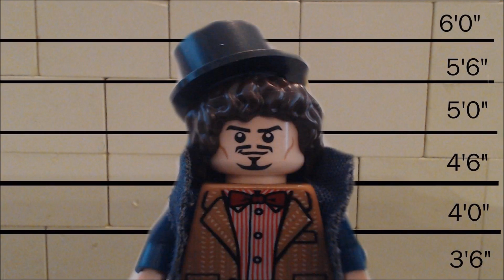Lego Gotham Jerome White Band Trailer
This is a Lego Stop Motion Of The Gotham Jerome White Band Trailer.